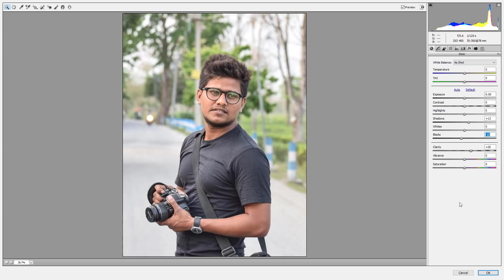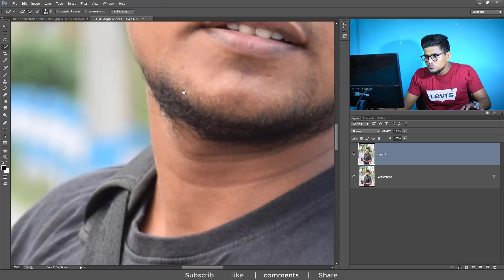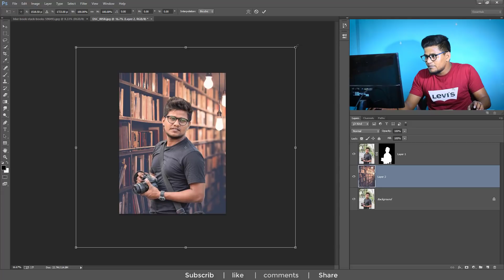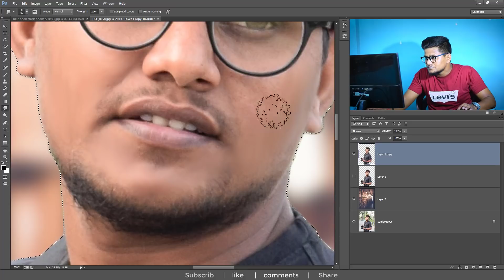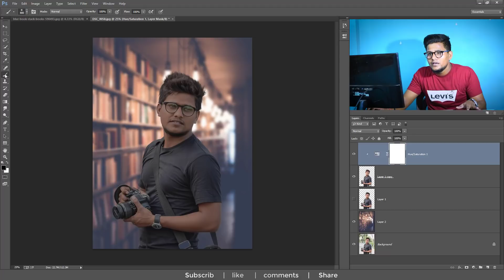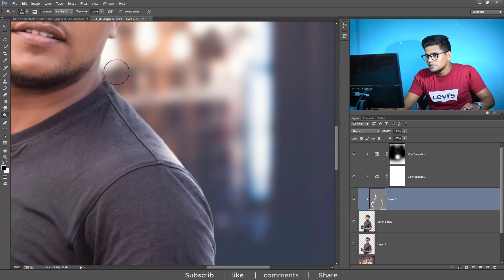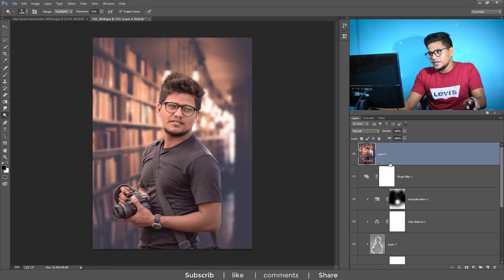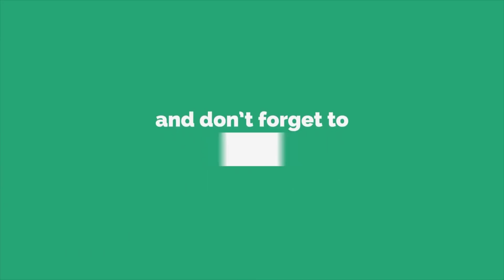How to Blur Photo Background in Photoshop Like Very Expensive Lens Photography - Photoshop Tutorial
In this photo editing tutorial, learn how to add a smooth blur to your photo backgrounds easily using Gaussian Blur in Photoshop .

Bye!